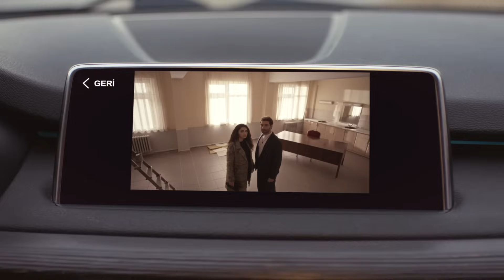Feraye ve Yaman Gizli Kamerayı Gördüler | Safir 13. Bölüm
Feraye ve Yaman, Ateş'in yerleştirdiği gizli kamerayı fark ettiler. ATEŞ BİZİ Mİ İZLİYOR?

Feraye ve Yaman'ın atölyedeki yakınlaşmalarına şahit olan Ateş, gerçekleri ortaya çıkarmaya kararlıdır. Bu yüzden herkesin tek tek karşısına çıkar ve en çekindikleri soruları sorar. Ancak hiç kimse dürüstçe cevap vermez. Çünkü herkesin eli kolu bağlıdır, hayatları pahasına korudukları sırlar vardır. Diğer yandan Feraye ve Yaman'ın peşine düşen tek kişi Ateş değildir. Aleyna da bazı şeyleri çözmeye başlamıştır. Ancak güvenilmez biri olarak görüldüğü için, kimse onun ithamlarını ciddiye almaz. Ateş dışında… Yaman ise atölyede Feraye ile kilitli kalmalarının ardındaki gizemi çözmeye çalışırken Feraye'nin karnındaki bebeğin babasının kendisi olduğundan şüphelenir. Bu şekilde sonuca ulaşamayan Ateş sonunda herkesi bir araya getirip yüzleştirmeye karar verir. Gece her şey onun planladığı gibi başlar. Yoksa bütün sırlar ortaya mı dökülecektir? Yaman, Feraye'nin bebeğinin kendisinden olduğunu öğrenecek mi?

Saklı kalan bir aşk hikayesi

Kapadokya'nın ileri gelen ailelerinden Gülsoylar, büyük oğulları Ateş'in Amerika'dan dönüşüyle bir araya gelirler. Abisinin kesin dönüş yapmasıyla Yaman çocukluk aşkı Feraye'nin doğum gününde ona sürpriz bir evlenme teklifi yapmaya karar verir. Ancak o gece küçük kardeşi Okan'la başlarına gelen felaket tüm dengeleri değiştirecek, herkesin hayatını alt üst edecektir.

KÜNYE
YAPIM: NTC MEDYA
YAPIMCI: FATİH AKSOY, MEHMET YİĞİT ALP
YÖNETMEN: SEMİH BAĞCI

OYUNCULAR
İlhan Şen
Özge Yağız
Burak Berkay Akgül
İpek Tuzcuoğlu
Erkan Bektaş
Müfit Kayacan
Nur Yazar